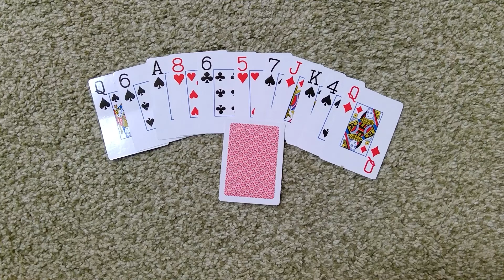Shape of My Heart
Tribute to Sting.